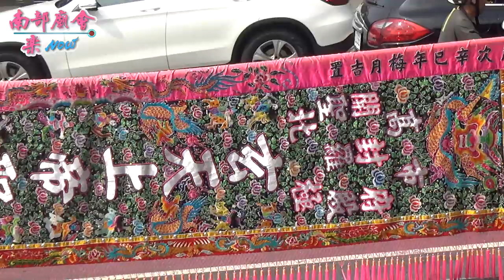10／10(四) 【拍攝地點：鼎金北極殿】高雄仁武帥玄宮中壇元帥玄天上帝往高屏溪招軍進香回駕遶境大典